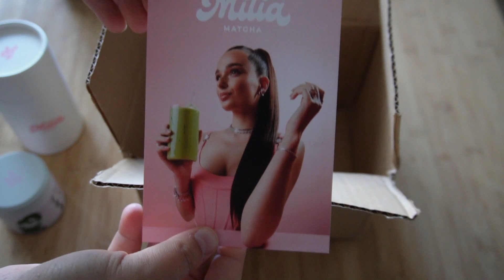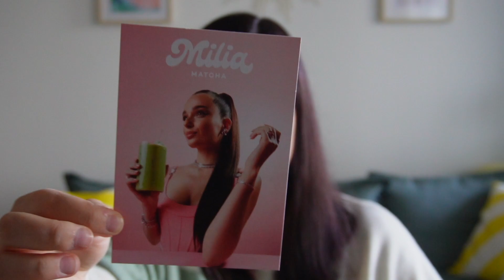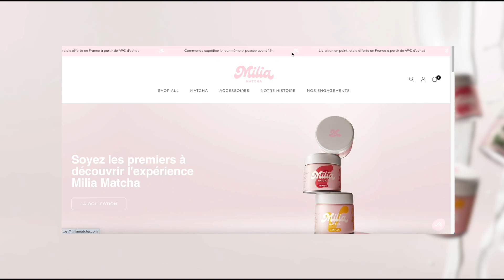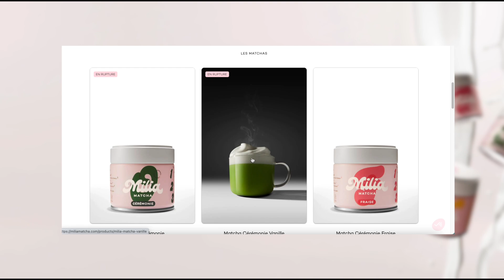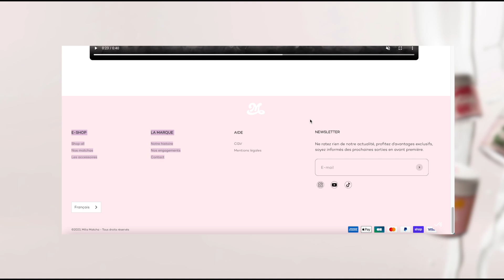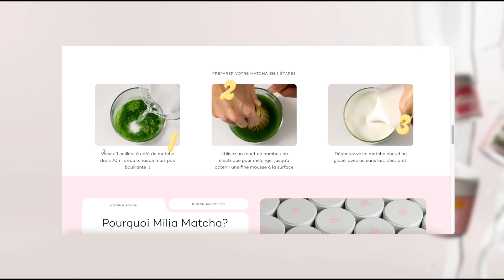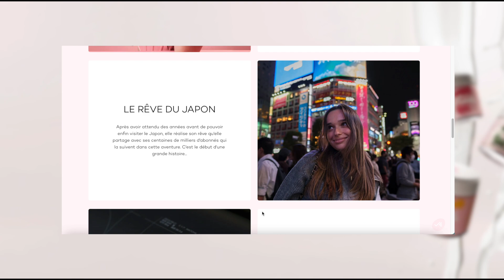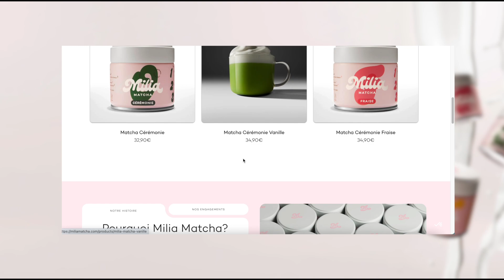Je teste Milia Matcha de @andieella 🍵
Hello aujourd'hui je teste Milia Matacha de @andieella  🍵 Est-ce que je vais enfin aimer le matcha ? La réponse en vidéo 😉

00:00 Intro
01:31 Unboxing
03:29 La Communication de Milia Matcha
06:54 Le Site Internet
14:54 La Dégustation

J'espère que mon contenu vous plaira 😊 Et si vous avez des envies de vidéos n'hésitez pas à me dire tout ça en commentaire ⬇️